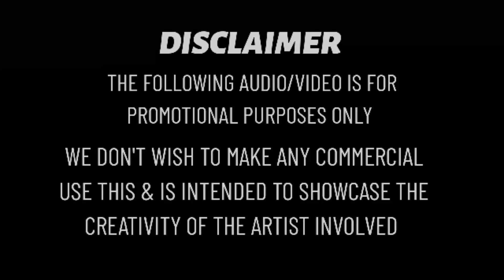Dead Wrong Jeremy Blake Song | Cinematic Music | Non-Copyright Music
Contact use

SUPPORT 🙏🙏🙏

malayalam dj songs remix 2024 bass boosted malayalam dj songs remix

bollywood dj songs 2024
bollywood dj songs remix
bollywood dj songs for dance party 2024 bollywood dj songs for dance party 2024 for new year mashup
bollywood dj songs mashup
bollywood dj songs old
bollywood dj songs new
bollywood dj songs dance

english dj songs
english dj songs remix
english dj songs 2024
english dj songs new
english dj songs remix 2024 bass boosted english dj songs remix 2024
english dj songs remix 2024 bass boosted english dj songs come
english dj songs video
english dj songs with lyrics

edm mix
trap mix
hip hop mix
dance mix
tapori mix
club mix
progressive trance mix
progressive house mix
house mix
kuthu mix

non copyright music for youtube videos
non copyright music background
non copyright music vlog
non copyright music hindi
non copyright music for gaming videos
non copyright music kahan se download karen non copyright music for shorts
non copyright music gaming